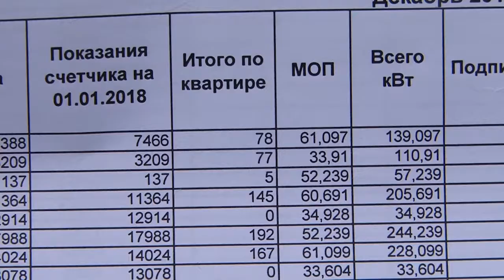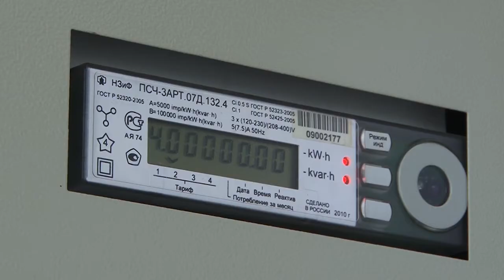Когда тарифы растут вверх